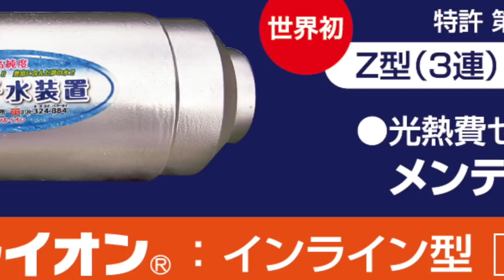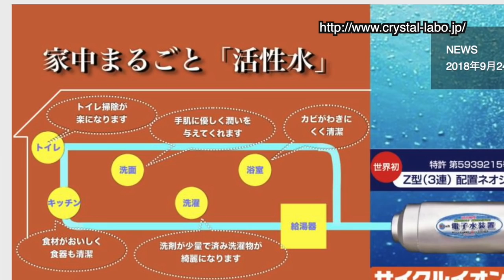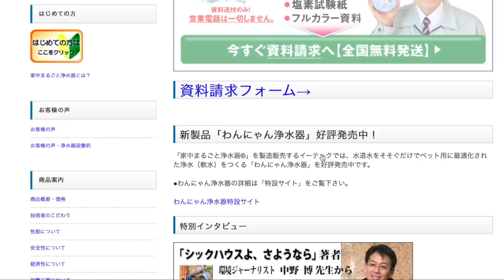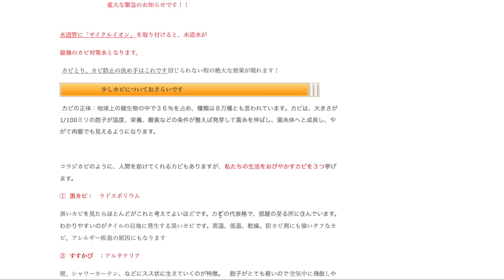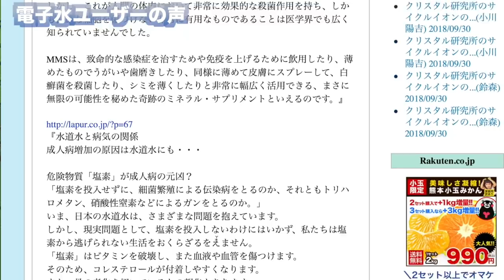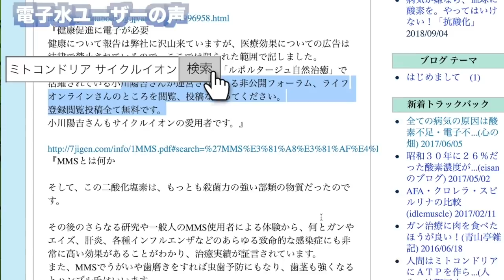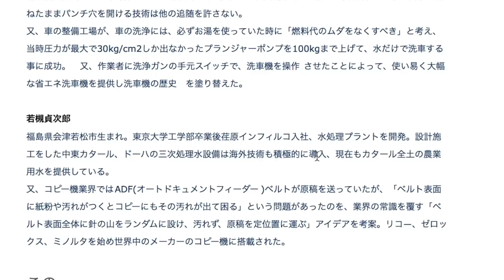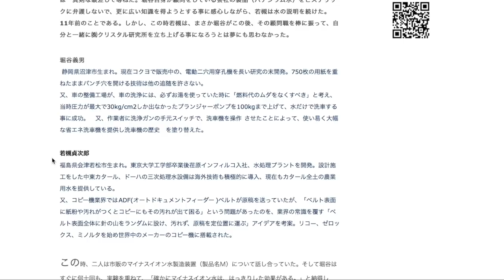【ダイジェスト版】電子水「サイクルイオン」は最高な活性水装置です 2018年10月3日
この動画を契機に、レポータではなくナビゲーターを名乗りました。というのも長い間、自然にもっとも近い水を研究していて、最も自然に近い水の装置にめぐり合い、自宅に導入。満足度100%で他と比較する必要のない装置を紹介していく動画を作り続ける事を決めたからです。つまりもう水の装置の探求が終わり、この装置を案内し続ける事にしたからです、。”ナビゲーター小川陽吉”の水と電子にん対する熱い想いを込めました。
ノーカット動画（この倍の時間）は私のお仲間だけの非公開フォーラム　電界フォーラムでご覧になれます。登録閲覧投稿全て無料です。

動画の中でテロップ抜け落ちていましたが、全国の水道やミネタルウォーターのppm測定はyoutubeにて「DTS 水道水」と検索なさっていただければご覧いただけます。

小川陽吉責任編